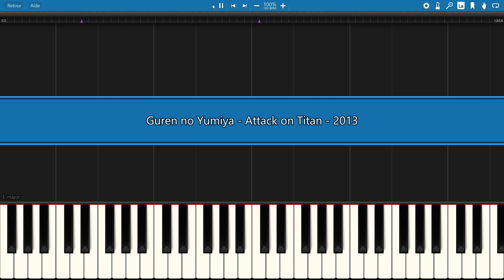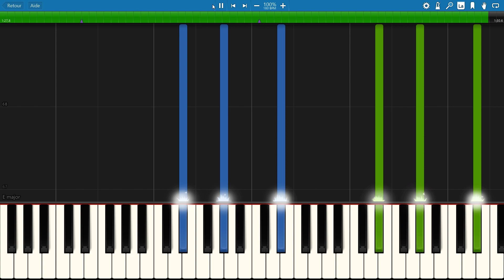piano tutorial "GUREN NO YUMIYA" from "Attack on Titan" anime, 2013, with free sheet music (pdf)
Shingeki no Kyojin(進撃の巨人) Opening 1 : Guren no Yumiya (紅蓮の弓矢) by Linked Horizon. A good pop-rock opening, not easy :-)

                      ***  MORE ANIMATION SERIES THEMES  ***